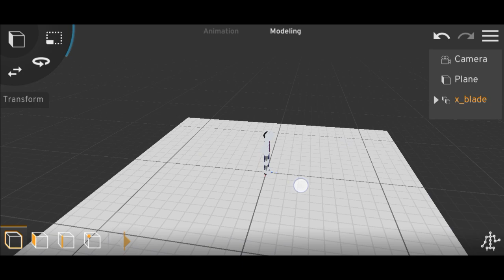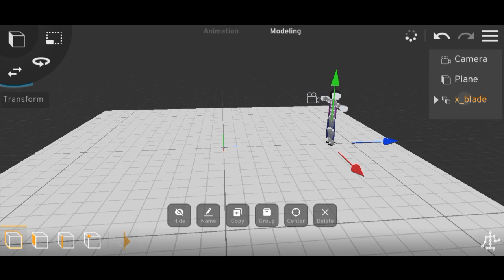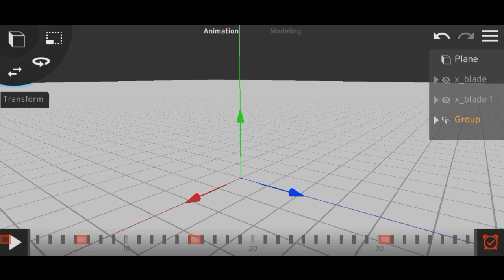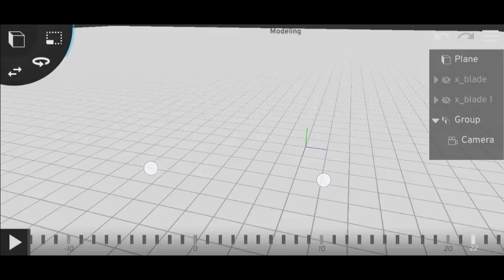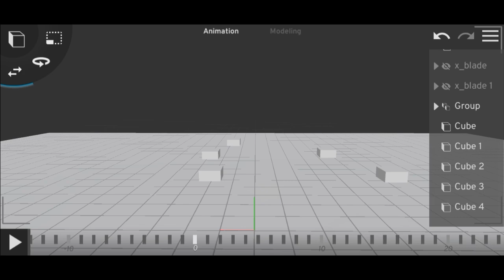Easiest Way to make First Person Walking Animation. With only Camera . // Prisma 3d Tutorial //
4968❤️❤️